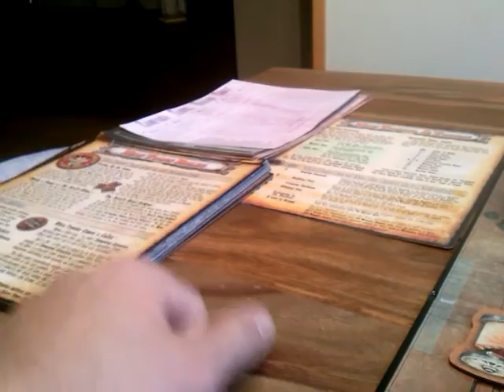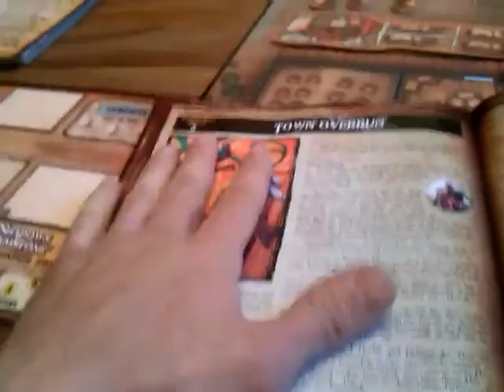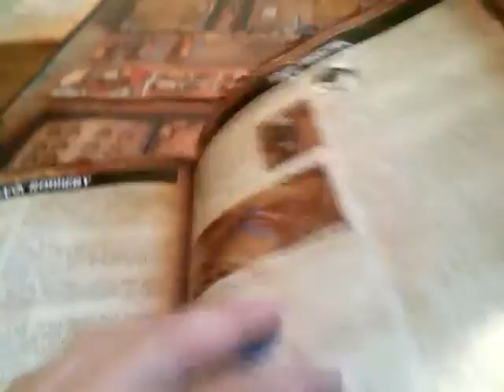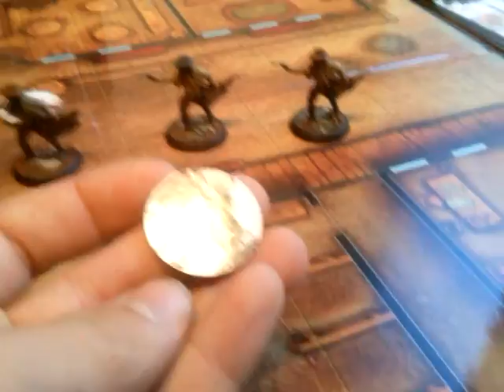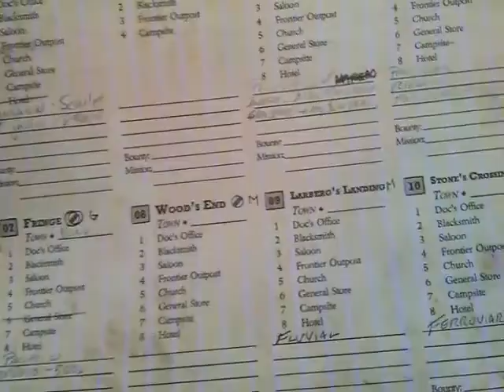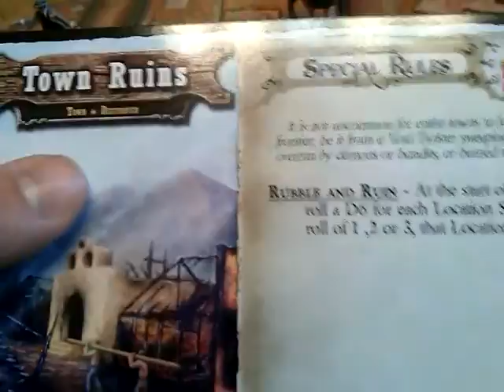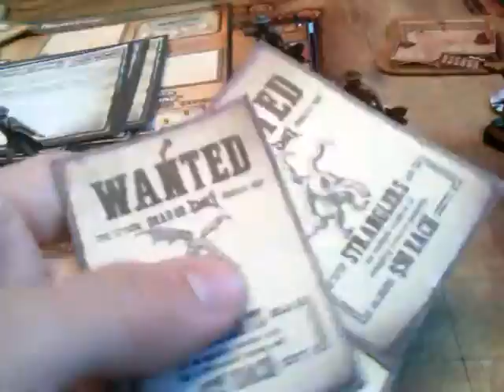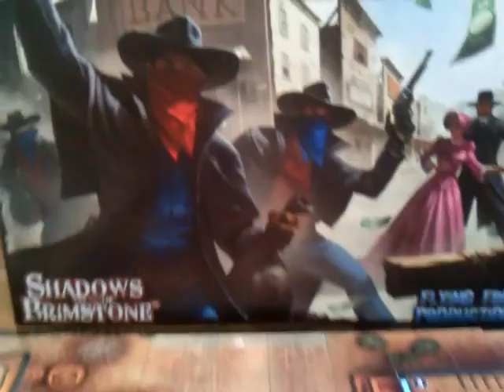Shadows of Brimstone FRONTIER TOWN Reseña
Reseña y presentación de las minis pintadas de la expansión del juego Shadows of Brimstone.